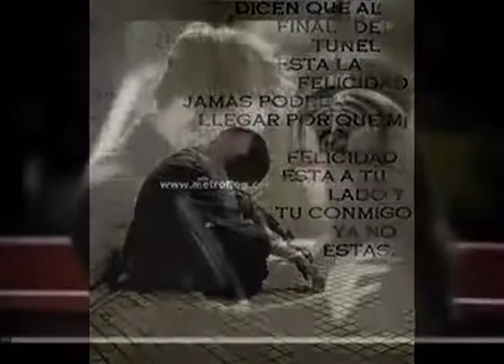Rio Roma Como Fui